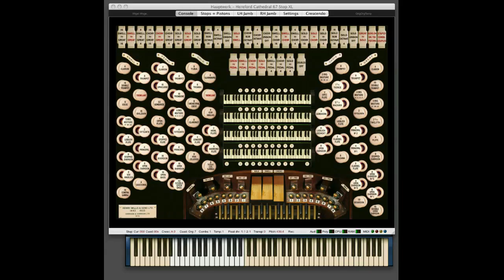Wigel Wogel Polka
Title: “Wigel Wogel Polka”
From a midi file by the AccordionMan
Composer:  Unknown
Organ: The Hauptwerk Hereford Organ from Lavender Audio
Drums are from the East/West Goliath Package.

Such a happy sound!!! I love polkas.

My main interest is pipe organs. But when I hear a great tune such as this polka, I go ahead and work out a pipe organ arrangement. The result is a very good sound, IMHO, that brings the feeling of the music through. The basic midi file was done by "The AccordionMan."

The Hereford Cathedral organ is normally very reverberant which would really muddle up a fast piece like this. So I have used the software's (Hauptwerk) ability to reduce the normal amount of reverberation that the instrument has.

(The bottom keyboard shows the percussion.)